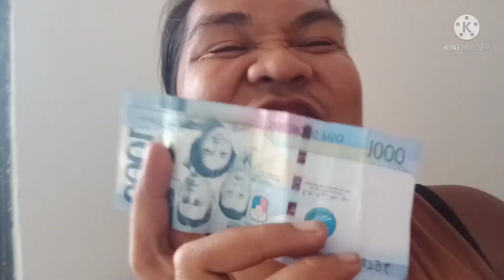THANK YOU SO MUCH MADAM FLORENCE SA PAG SPONSOR MO SA BIRTHDAY KO NA RECEIVE KONA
Thank you so much madam Florence sa sponsor mo skin sa birthday ko Jemar vloger